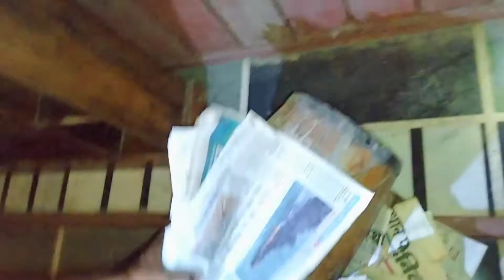होटल के अंदर कोबरा साँप घुस गया उसको रेस्क्यू करके वापस जंगल मे छोड़ा 9414234826,9859597722